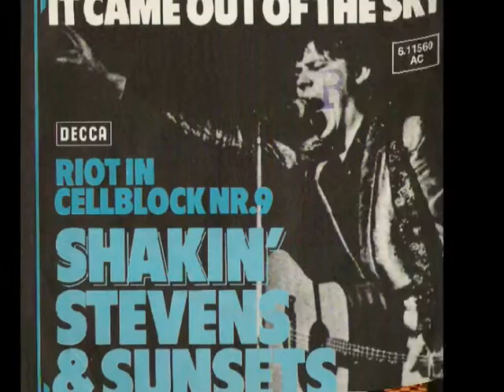Shakin' Stevens Roll Over Beethoven